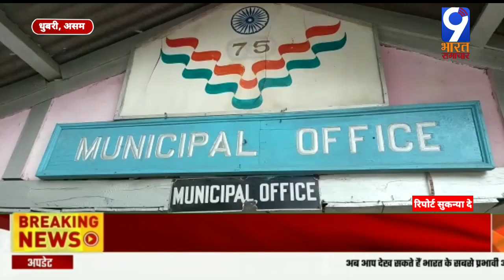Assam धुबरी नगर निगम ने पारदर्शिता और जियो टेक पर प्रेस कॉन्फ्रेंस की/9 Bharat Samachar